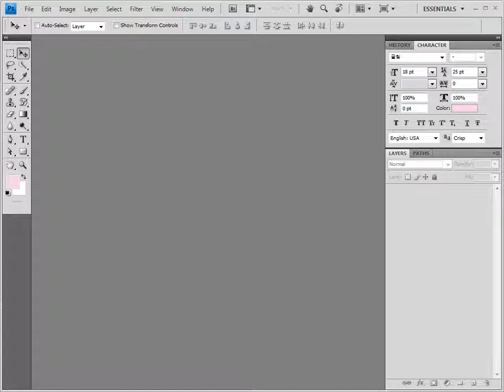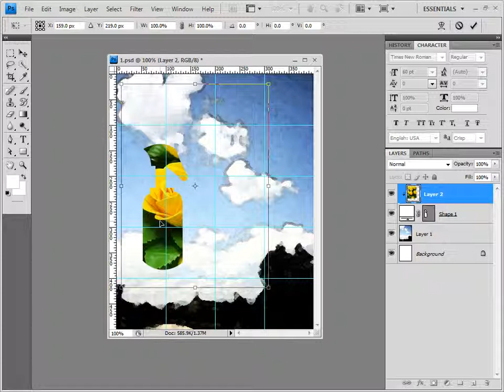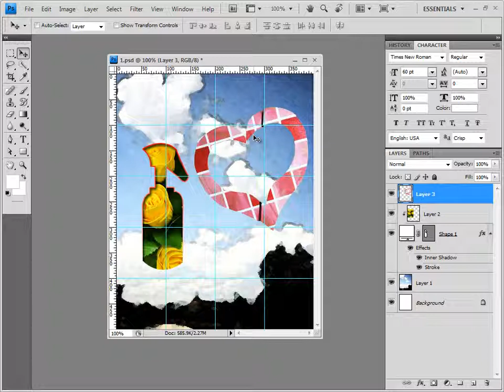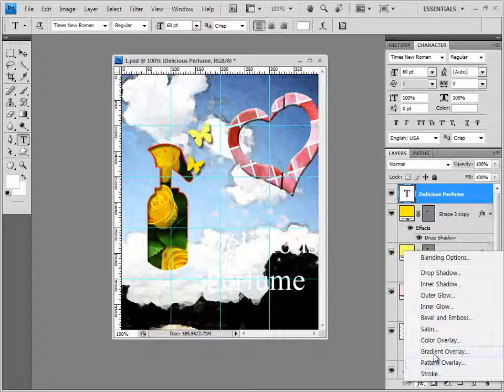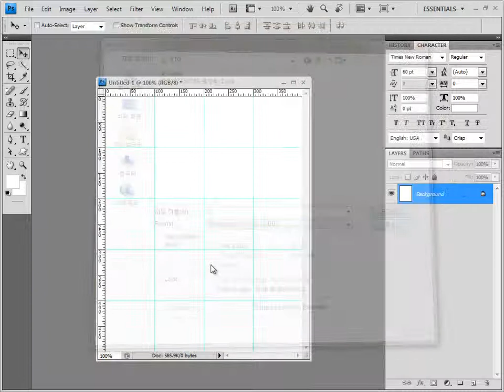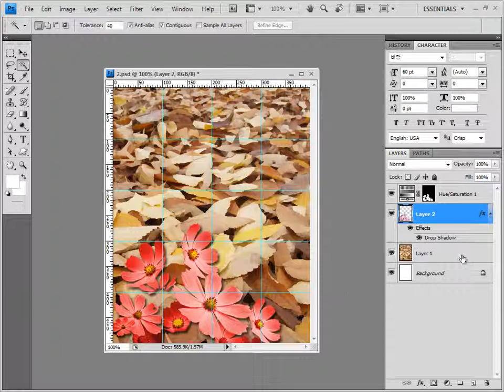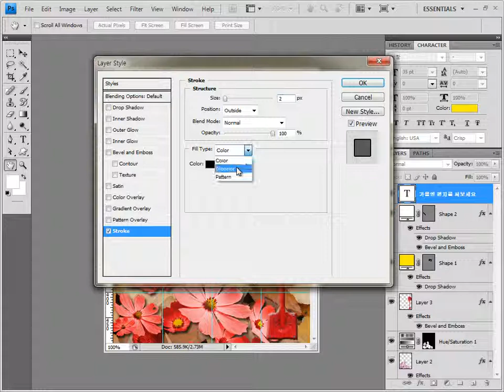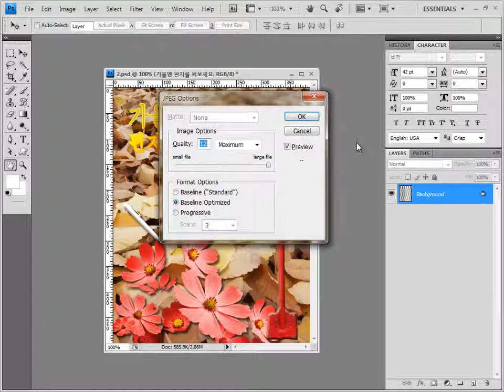GTQ 포토샵 1급